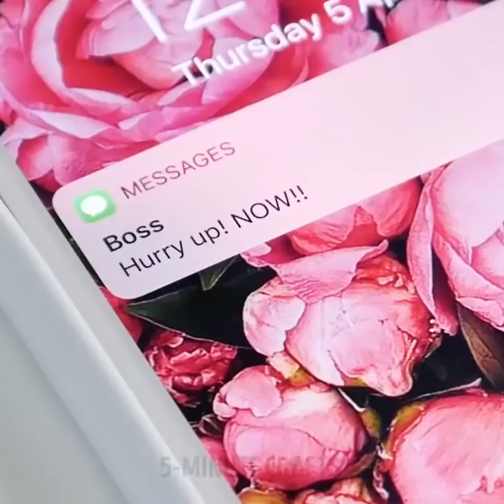꼭 한번 시도해봐야 할 25 가지 알뜰 옷 꿀팁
알뜰 옷 꿀팁

어떤 현명한 사람이 말했습니다: '미친 것과 천재는 통한다!' 저는 이것에 전적으로 동의합니다! 여러분이 충분히 미쳤거나 천재적이라면, 당연히 이 꿀팁들을 시도해 봐야 해요!

물과 식초로 전자레인지를 빨리 청소하는 방법, 작은 장신구를 찾기 위한 진공청소기 사용 방법, 보드카의 예상치 못한 효과적 용도를 알아보세요!

그리고 단순히 후디를 다목적 의류 아이템으로 바꾸는 기발한 방법들입니다. 노트북 케이스, 병따개, 휴대용 베개 또는 심지어 음료수 장치로 바꿀 수 있고, 이어폰을 끼워 좀 더 편하게 하거나 너무나도 편한 담요 드레스를 만들 수도 있습니다.

제가 가장 좋아하는 옷의 땀 얼룩 제거하는 방법을 확인하는 것도 잊지 마세요!

땀 얼룩이 생기기 전에 그걸 제거하는 방법은 이렇습니다. 얼룩이 잘 생기는 옷을 빨래를 하기 전에 찬물에 넣고 겨드랑이나 다른 문제 부위를 부드럽게 문지릅니다. 옷에 이미 누런 흔적이 보이면, 세탁기에서 뜨거운 물을 사용하지 마세요. 그러면 얼룩이 그대로 남게 됩니다.

베이킹 소다 4 테이블 스푼과 따뜻한 물 4분의 1컵으로 만든 반죽을 세탁 전에 사용하여 문지르면 다양한 얼룩을 제거하는데 도움이 됩니다. 예를 들어, 땀 얼룩을 제거하기 위해 반죽을 셔츠에 문지르세요. 얼룩이 정말 심할 경우, 빨기 전에 반죽을 바르고 약 2시간 동안 말리세요. 타르 얼룩은 반죽을 바르고 베이킹 소다를 탄 물에 빨아 없앱니다. 옷깃의 얼룩은 세탁기에 넣을 때 반죽을 문지르고 약간의 식초를 넣으세요. 그냥 세탁 이외에도 베이킹 소다를 사용하는 다른 훌륭한 방법들이 있습니다.

셔츠나 다른 옷에서 땀자국이 사라지는 걸 보고 싶으세요? 얼룩에 식초 약간을 직접 붓고 천으로 문지른 후에 세탁물에 넣어주세요. 여러분은 또한 세탁하기 전에 그 부위를 원액 식초로 부드럽게 문지름으로써 세탁 가능한 셔츠와 블라우스에서 탈취제 얼룩을 제거할 수 있습니다. 여러분이 피해야 할 일반적인 세탁 실수는 다음과 같습니다.

셔츠와 다른 의류에서 땀 얼룩이 사라지는 것을 보고 싶으세요? 얼룩에 직접 약간의 식초를 붓고 세탁기에 넣기 전에 잠시 문지르세요. 물빨래가 가능한 셔츠와 블라우스에 묻은 데오도란트 얼룩은 물을 타지 않은 식초를 얼룩에 문질러서 업앨 수도 있습니다. 여기 세탁 시 피해야 할 흔한 실수들을 알려드릴게요.

비싼 드라이클리닝 청구서는 피하세요! 셔츠와 블라우스의 보기 흉한 겨드랑이 얼룩은 같은 양의 레몬주스와 물을 섞어 문질러서 제거하세요.

타임스탬프:

3:15 레몬 겨드랑이
3:31 후디만 있으면 됩니다
7:20 스키니 진
10:40 흘러내리는 브라 팁

5분tricks은 5-Minute Crafts의 공식 한국어 채널입니다!